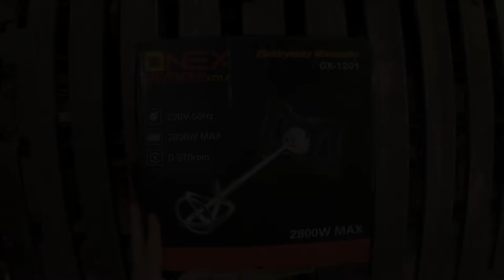Míchadlo stavebních směsí 2800W OX-1201 BOXER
Míchadlo stavebních směsí značky BOXER o síle motoru 2800W je nepostradatelný stroj při stavebních pracích. Používá se k míchání prašných stavebních materiálů jako jsou barvy, malty, epoxidové pryskyřice, lepidla, omítky a podobné hmoty. V závislosti na konzistenci a množství materiálu může míchadlo poskytnout různý konečný výsledek. Zakoupíte na Jipos.cz odkaz zde